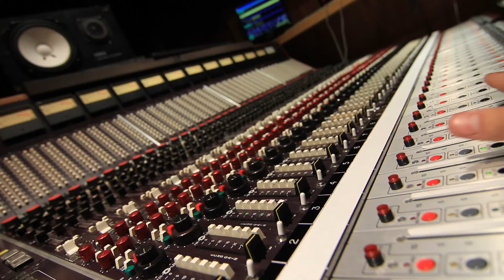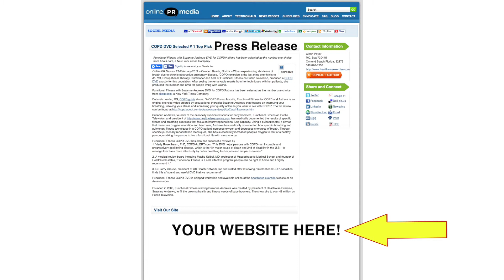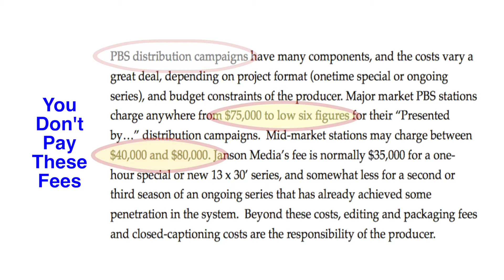What Can You Expect at Our Productions?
Professional Quality Production of Functional Fitness with Suzanne Andrews